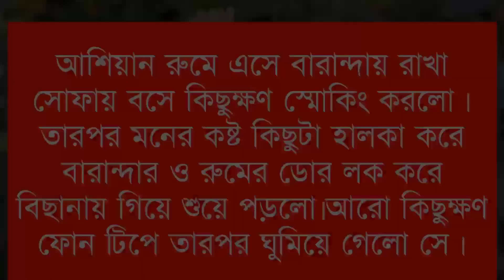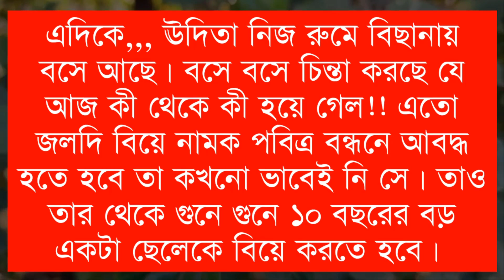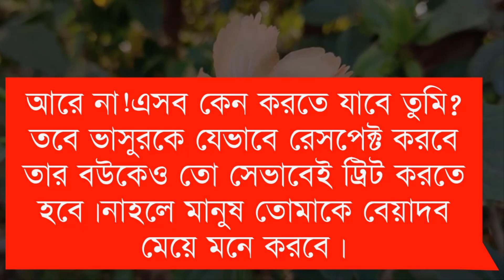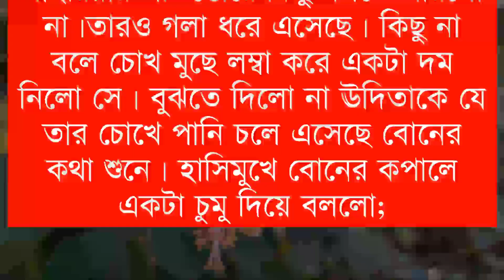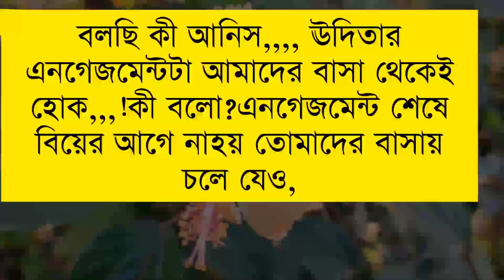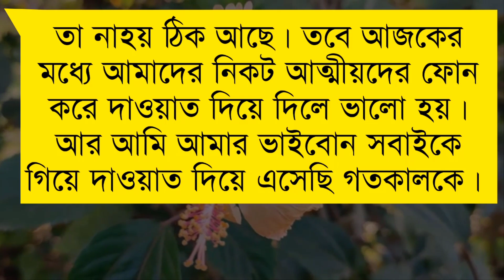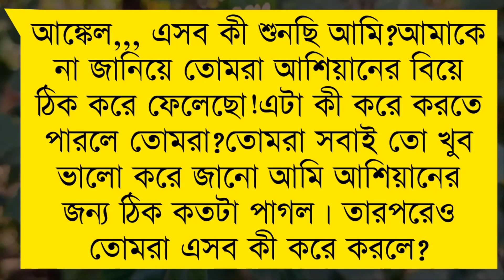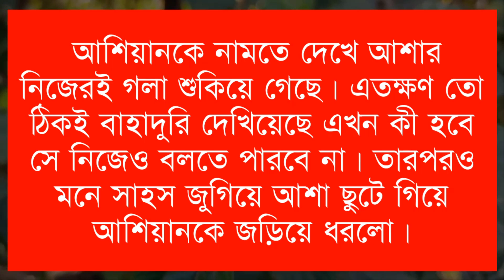Did you meet that day || A Romintck Love Story||Part:-9||Voice:-Himu&Shonlika